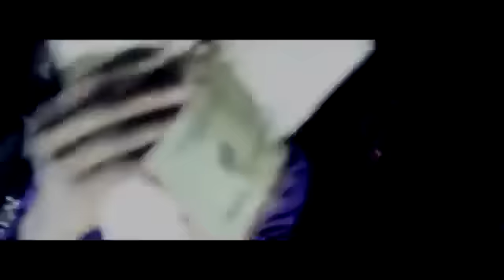Myddie Jordan - Chasin Paper Ft Young Og GBaby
Shot By @akeefstudios